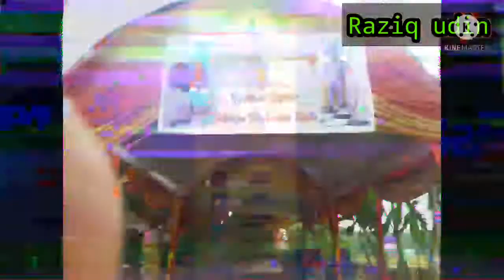HappyWedding Resepsi pernikahan|| lagu dangdut indonesi populer|Raziq udin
Vidio kali ini menceritakan tentang Resepsi pernikahan keluarga temen temen...
Novi dan Siswo,...!!
Happy wedding buat novi&siswo selamat menempuh hidup baru semoga menjadi keluarga sakinah,mawaddah,warrohmah, happy wedding for you, happy wedding, happy wedding pernikahan, happy wedding bikin baper, gimana ya buat ucapin untuk orang terkenal seperti.. happy wedding anniversary, happy wedding citra kirana, dan juga, happy wedding telugu move, atau, happy wedding for you, happy weding xin, happy wedding jo sayang cover, happy wedding jo sayang lirik, happy wedding jo sayang karaoke, happy wedding jo sayang, resepsi ini di hibur, lagu dangdut, lagu dangdut lawas, lagu dangdut terbaru, lagu dangdut terbaru2021,. !!

Alhamdulillah acara perjalan lancar tampa ada halangan.
dengan tetap ketat di masa PPKM/Himbauan selalu untuk menjaga PROKES... memakai masker,mencuci tangan,menjaga jarak, menhindari kerumunan, dan lain nya yg berhubungan dengan PROKES.
semoga pandemi covid 19 segera hilang dan sirna selama nya dari neraga kita indonesia Aamiin. !!

dukung dan support chanel youtube kami [Raziq udin]

Terimakasih teman teman samapai jumpa lagi di vidio berikut nya... bye...bye...!!!